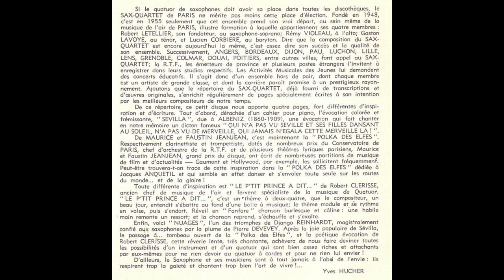Sax - Quartet de Paris - Robert Letellier - Remy Violeau - Gaston Lavoye - Lucien Corbière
Sax - Quartet de Paris
Quatuor de Saxophones de la Musique de l'Air
Direction: Robert Letellier

Saxophone Soprano: Robert Letellier
Saxophone Alto: Remy Violeau
Saxophone Ténor: Gaston Lavoye
Saxophone Baryton: Lucien Corbière

Premiers Prix du Conservatoire National Supérieur de Musique de Paris

- Sevilla - Albeniz
- Polka des Elfes - Maurice et Faustin Jeanjean
- Le P'tit Prince a dit...  - Robert Clérisse
- Nuages - Django Reinhardt - Arrgt: Pierre Devevey